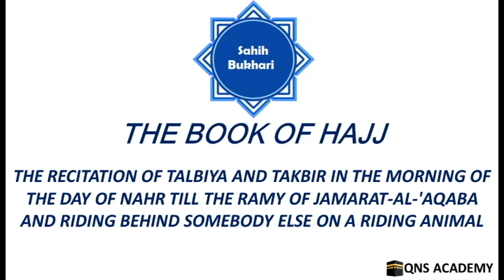Bukhari 25-101: recitation of Talbiya & Takbir in the morning of the day of Nahr till Ramyof Jamarat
Bukhari 25-101: The recitation of Talbiya and Takbir in the morning of the day of Nahr till the Ramy of Jamarat-al-'Aqaba and riding behind somebody else on a riding animal
List of chapters in the book of Hajj (Pilgrimage To Makkah)
81 A menstruating woman can perform all the ceremonies of Hajj except Tawaf of the Ka'bah. (What is said) regarding the performance of Tawaf - [Sa'y (going)] between As-safa and Al-Marwa without ablution?
82 Assuming Ihram from Al-Batha' and other places by those living in Makkah and by the pilgrims on departing for Mina
83 Where to offer the Zuhr prayer on the day of Tarwiya (8th day of Dhul-Hijjah)
84 As-Salat at Mina
85 Fasting on the Day of 'Arafa (at 'Arafat)
86 The recitation of Talbiya and Takbir while proceeding from Mina to 'Arafat
87 To proceed at noon on the Day of 'Arafa (9th of Dhul-Hajjah) (from the mosque of Namira towards 'Arafat)
88 Staying on one's riding animal at 'Arafat
89 To offer the two Salat together [the Zuhr (prayer) and the 'Asr (prayer)] at 'Arafat
90 To shorten the Khutba (religious talk) on the Day of 'Arafa
91 To hurry up for the stay (at 'Arafat) and the staying at Arafat
92 One's speed while one is departing from 'Arafat
93 To dismount between 'Arafat and Jam' (i.e., Al-Muzdalifa) (because of a necessity)
94 The order of the Prophet (PBUH) that people should be calm and patient on proceeding (from 'Arafat) and the waving of his lash towards them
95 The offering of two Salat (prayer) together at Al-Muzdalifa
96 Whoever combined (offered together) the two prayer (Maghrib and 'Isha' prayer) at one time and did not offer any optional prayers
97 Whoever pronounced (one) Adhan (for both) and Iqa'ma for each of them (the Maghrib and the 'Isha' prayer)
98 Whosoever sent the weak amongst his family (women and children) early (from Al-Muzdalifa to Mina) at night after the moon had set. They stayed at Al-Muzdalifa and invoked Allah there and proceeded from there when the moon had set
99 At what time is the Fajr prayer to be offered at Jam'?
100 When to depart from Jam' (i.e., Al-Muzdalifa)
101 The recitation of Talbiya and Takbir in the morning of the day of Nahr till the Ramy of Jamarat-al-'Aqaba and riding behind somebody else on a riding animal
102 The Statement of Allah, "...And whosoever performs the 'Umra in the months of Hajj before (performing) the Hajj (i.e. Haji-al-Qiran and Hajj-at-Tamattu') he must slaughter an animal (Hady) such as he can afford it... till.., present at the Al-Masjid-al Haram (at Makkah)..." (Quran.2:196)
103 The riding over the Budn (camels, cows, oxen for sacrifice). Allah's Statement (See Quran 22:36-37)
104 Whoever drove the Budn (sacrificial camels or cows) alongwith him
105 Buying the Hady on the way
106 Marking and garlanding (the Hady) at Dhul-Hulaifa and then assuming Ihram
107 To twist (and make) the garlands for the Budn (Hady camels for sacrifice) and cows
108 The marking of the Budn (camels for sacrifice)
109 Whoever puts the garlands round the necks of the Hady (animals meant for sacrifice) with one's own hands
110 The garlanding of sheep
111 The garlands made from coloured wool
112 Garlanding (the Hady) with a shoe
113 The covering (sheet) of the Budn (camels for sacrifice)
114 The purchase of Hady on the way and garlanding it
115 To slaughter cows (as sacrifices) on behalf of one's wives without being ordered by them
116 To slaughter at the Manhar (slaughtering place) of the prophet (PBUH) at Mina
117 Nahr (Slaughtering one's Hady) with one's own hands
118 Slaughtering the camels after tying their one leg
119 To slaughter the Budn (camels for sacrifice) while they are standing
120 The butcher should not be given anything of the Hady
121 The skins of Al-Hady are to be given in charity
122 The covering sheets of Budn (camels for sacrifice)  are to be given in charity
123 And (remember) when We showed Ibrahim (Abraham) the site of the (Sacred) House, (Ka'bah at Makkah), (saying): 'Associate not anything (in worship) with Me …" (Quran.22:26-30)
124 What is to be eaten of Budn (by the one who offers them) and what to be distributed in charity
125 Slaughtering before having one's head shaved
126 Whoever matted his head-hair on assuming Ihram and had his head-hair shaved on finishing the Ihram
127 To shave the head and (or) to have the head-hair cut short on finishing the Ihram
128 To get the head-hair cut short after performing 'Umra of Hajj-at-Tamattu'
129 The visit [(of the Ka'bah) to perform Tawaf-al-Ifada] on the Day of Nahr
130 If one did the Ramy of the Jamra after Maghrib (evening) or has his head shaved before slaughtering the Hady because of forgetfulness or ignorance